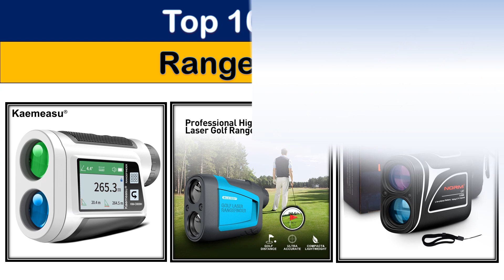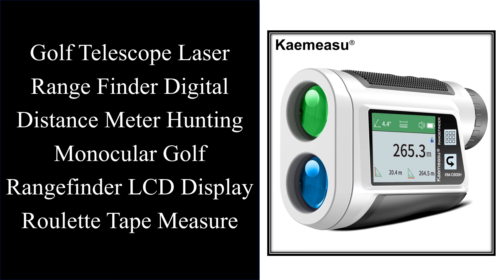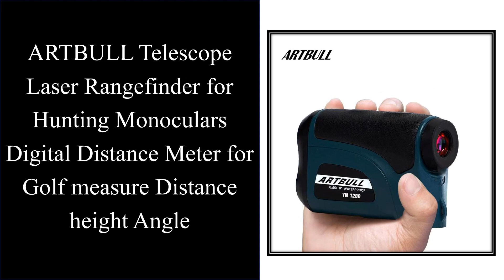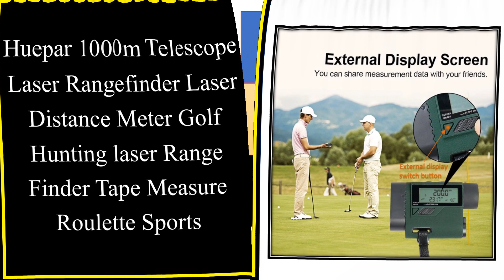Top 10 Best Rangefinder In 2023 | Best Golf Rangefinder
01. Mileseey PF210 600M Yd Golf Laser Rangefinder Mini Golf Rangefinder Sport Laser Measure Distance Meter Golf Rangefinder for Hunt

02. BOBLOV NK-1000 Waterproof Hunting Rangefinder 6.5X Magnification Flag-locking Range Finder Laser Distance Meter for Golf Sport

03. SNDWAY Telescope Laser Range Finder Digital Distance Meter Hunting Monocular Golf Rangefinder LCD Display Roulette Tape Measure

04. Gogogo Sport Vpro Hunting Laser Rangefinder 6X Range Finder 600m 1000m Slope Continuous Scan Camo Distance Measure Tools GS06CA

05. Golf Telescope Laser Range Finder Digital Distance Meter Hunting Monocular Golf Rangefinder LCD Display Roulette Tape Measure

06. ARTBULL Telescope Laser Rangefinder for Hunting Monoculars Digital Distance Meter for Golf measure Distance height Angle

07. NORM Professional 700M Rechargeable Laser Distance Meter Golf RangeFinder with Jolt and Slope Trajectory Compensation

08. SNDWAY Telescope Laser Range Finder Digital Distance Meter Hunting Monocular Golf Rangefinder 600m 1000m 1500m Roulette Measure

09. Gogogo Sport Vpro1000m Hunting Rangefinder Military with Speed Scan Slope Mode Range Finder for Golf Laser Distance Meter GS19G

10. Huepar 1000m Telescope Laser Rangefinder Laser Distance Meter Golf Hunting laser Range Finder Tape Measure Roulette Sports